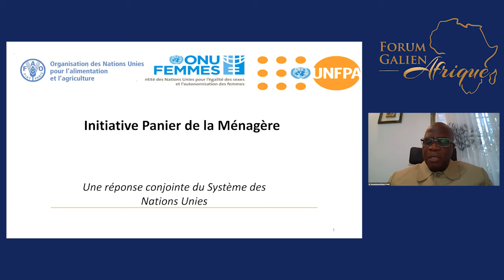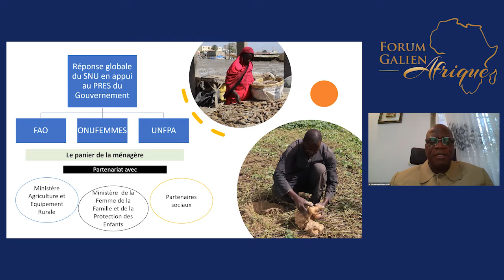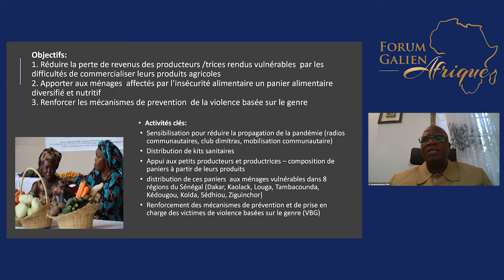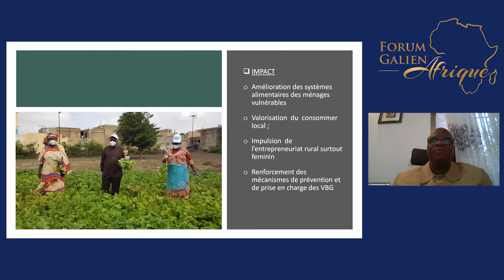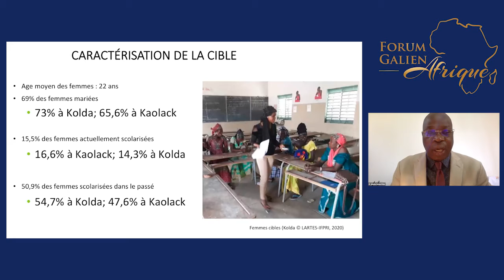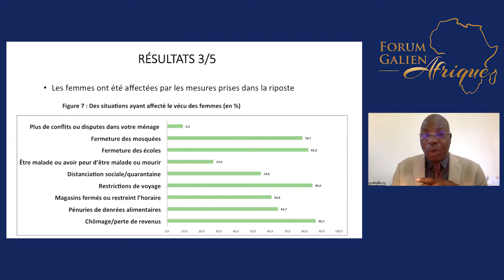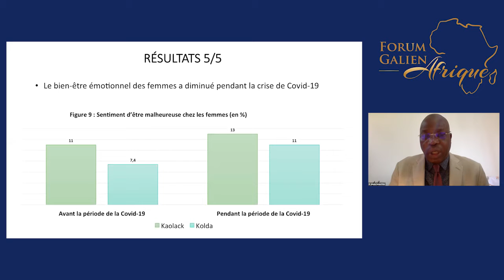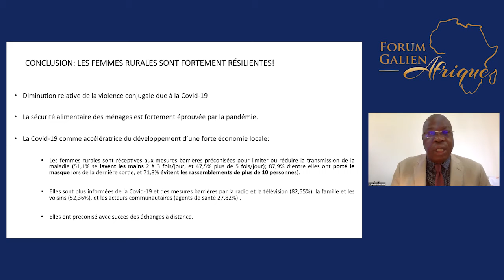Galien Focus Africa 2020 : Genre et Riposte contre la COVID-19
Avec:
Co-Chairs:
Fatou SARR SOW
Directrice du Laboratoire du Genre et Recherche scientifique IFAN/Université Cheikh Anta Diop (Sénégal)

Ms Ouided BOUCHAMAOUI
Présidente de l’Union tunisienne de l’industrie,
du commerce et de l’artisanat, Prix Nobel de la Paix 2015 (Tunisie)

Panelistes:
Ms Ndèye Salimata DIOP DIENG
Ministre de la Femme de la Famille du Genre et de la Protection des Enfants (Sénégal)

M. Gouantoueu Robert GUEÏ (Ph.D)
Coordonnateur du Bureau Sous-Régional de la FAO pour l’Afrique de l’Ouest et Représentant  de la FAO au Sénégal

Panelistes:
Abdou Salam FALL
Directeur du Laboratoire de Recherche sur les Transformations
Economiques et Sociales (LARTES) (Sénégal)

Mme Nathalie GAHUNGA
Chargée du genre en Chef à la Banque Africaine de Développement (BAD-Côte d’Ivoire)